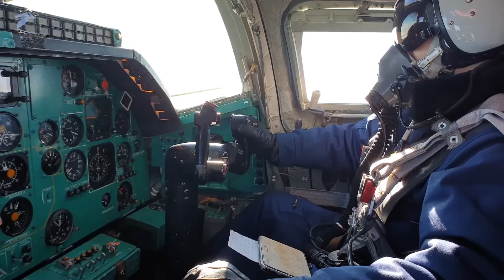Ту-22М3 выполнили перебазирование с аэродрома дислокации в Прибайкалье в Амурскую область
В рамках первого этапа учения экипажи дальних бомбардировщиков Ту-22М3 выполнили перебазирование с аэродрома дислокации в Прибайкалье в Амурскую область, сообщает пресс-служба Минобороны РФ.

В ходе перелета экипажи отработали практическое бомбометание по наземным целям в Иркутской области.

"В мероприятии задействованы, в том числе, молодые летчики, получившие практические в технике пилотирования, воздушной навигации и боевом применении авиационных средств поражения", - говорится в сообщении.

Всего в учении будет задействовано до 10 самолетов дальней авиации.